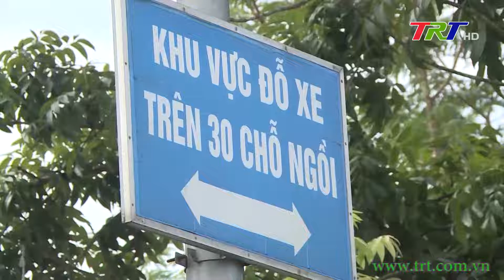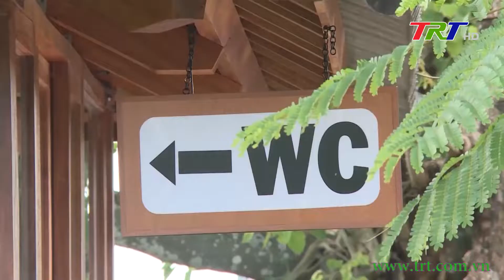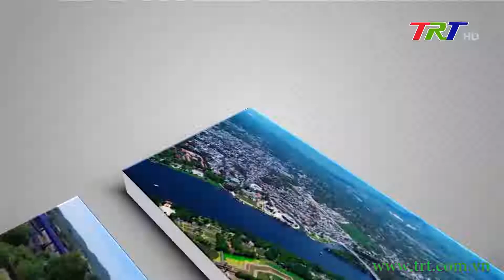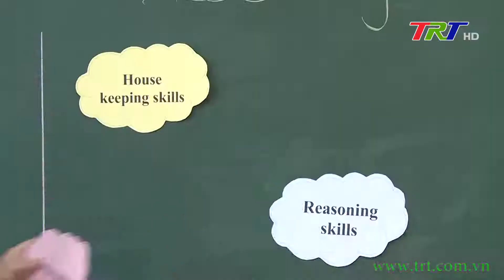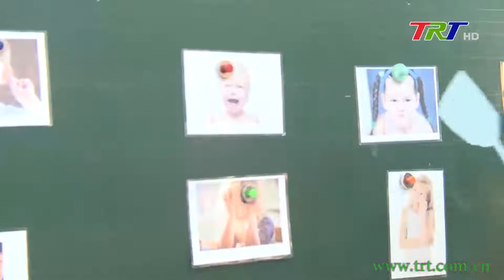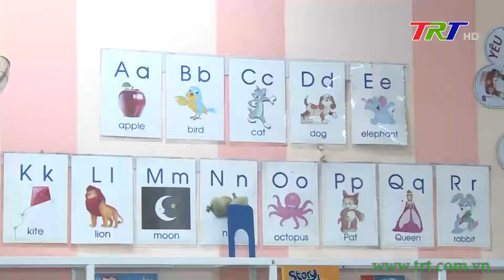Trang Truyền hình địa phương (TP Huế) - 06/12/2022